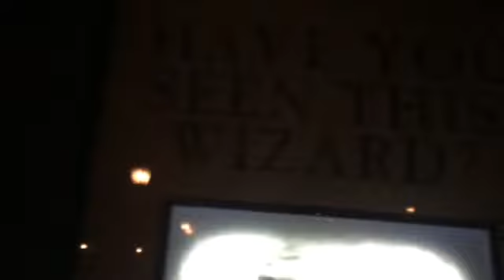ハリーポッター ユニバーサルuniversalstudioJAPAN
ポスターが動く、マンドラゴラが叫びますuniversalstudioJAPAN